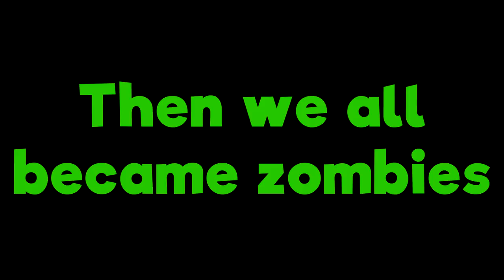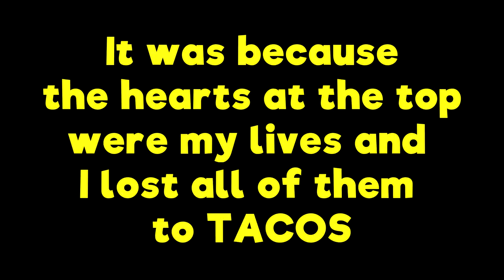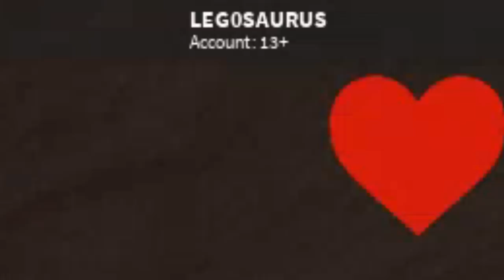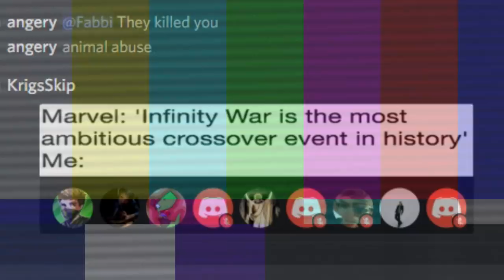Youtuber Level in Build a Boat!! (/w ZNac, Fuzion, Walle, Rubynater, Fabbi & Sheik0!)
This was SO COOL! Thank you so much to the game makers for making this for us!! And thank you to all Youtubers for playing with me!:D

∘∘∘∘∘∘∘∘∘∘∘∘∘∘∘∘∘-Credits-∘∘∘∘∘∘∘∘∘∘∘∘∘∘∘∘∘∘

'Happy Victory'

'Vlog Time' and 'Cheerful Ukulele'

'Teddy Bear Waltz', 'All This', 'Hall of the Mountain King', 'Digital Lemonade', 'Doobly Doo' and 'Electrodoodle'

'REACH'

🎮 Play build a Boat for Treasure on ROBLOX for free here!

△⚪✕◻ Game on!